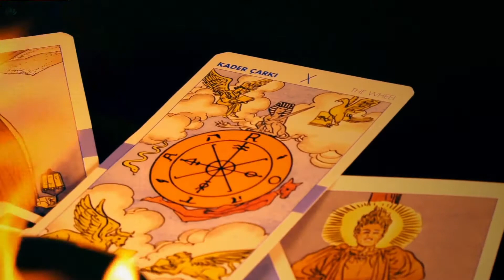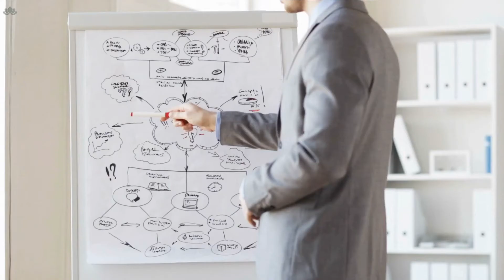Radical Acceptance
The Conscious life is rooted in awareness and choice, deliberate action and a celebration of who you truly are. Radical acceptance is not about liking or approving of something. It’s about being receptive rather than exerting resistance to whatever comes up. Read the full post on the Pure Gold blog